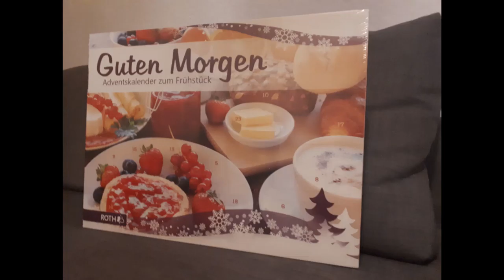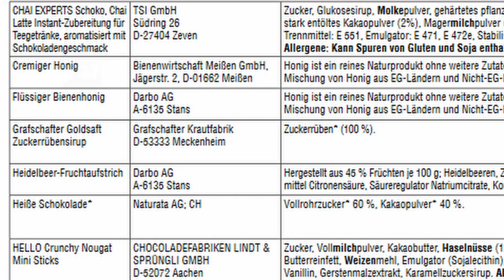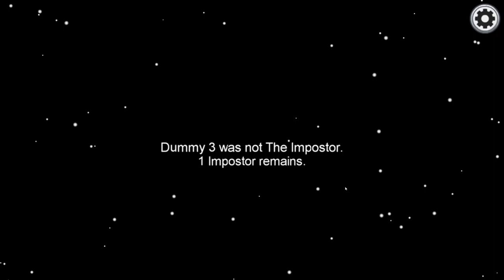Zwergis Adventskalender 2020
Infovideo zum Adventskalender 2020